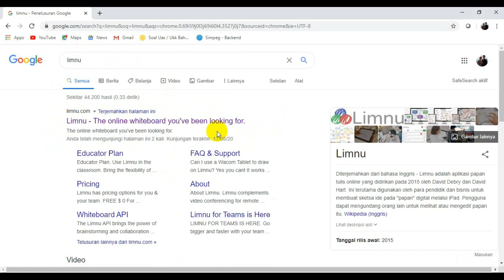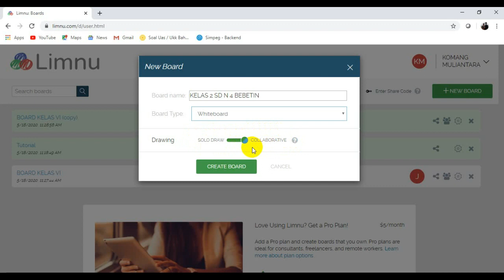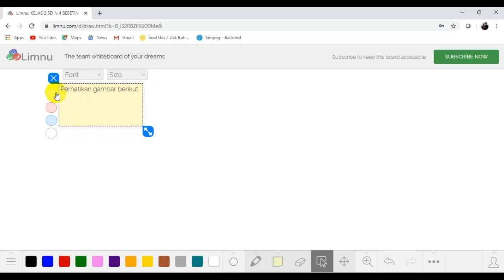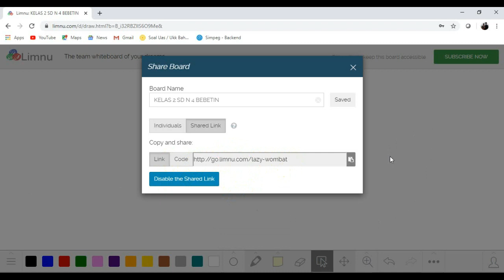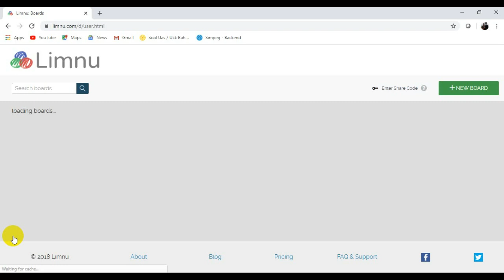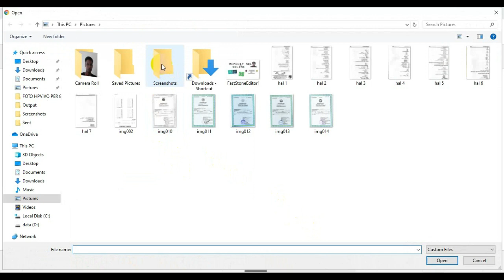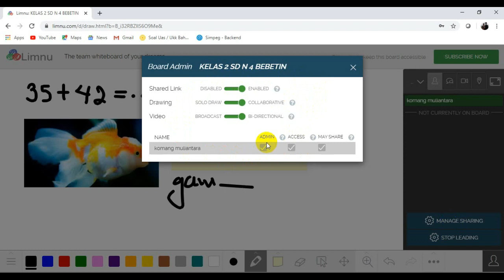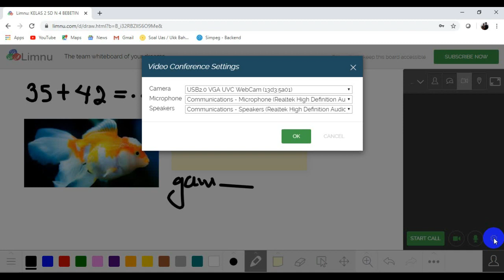APAKAH LIMNU? SIMAK CARA PENGGUNAAN LIMNU SEBAGAI MEDIA PEMBELAJARAN ONLINE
Cara penggunaan Limnu untuk penggunaan media pembelajaran online berkolaborasi dengan papan digital. Semoga bermanfaat.